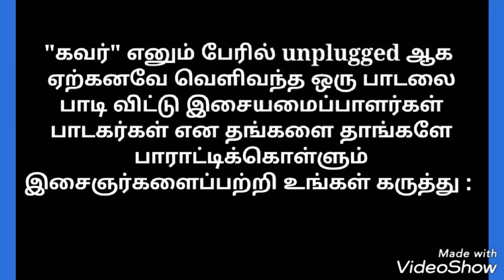Music director RS. Ravipriyan's interview on East FM 102.7 - July 22 / 2018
Host : Sanjay